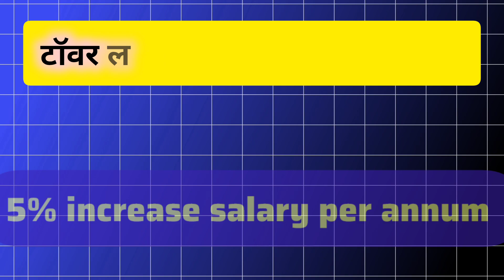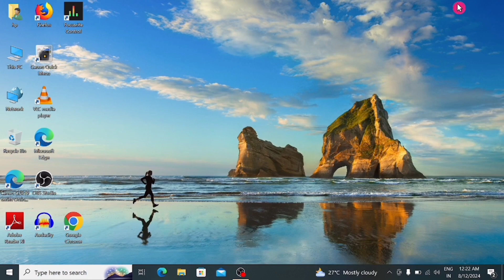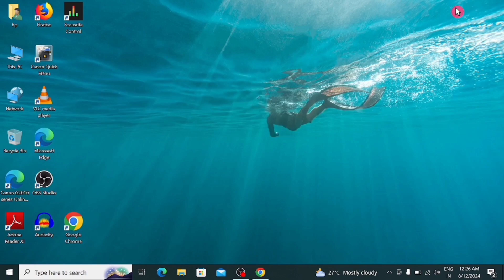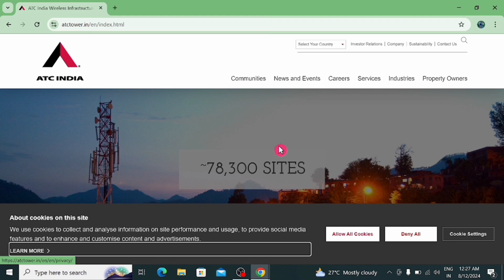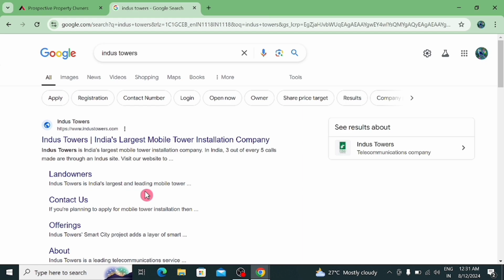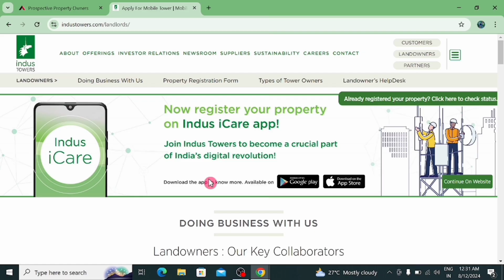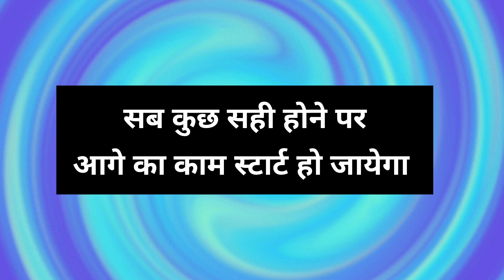How to installation bsnl tower │ bsnl tower installation apply online bsnl tower kaise lagwaye 2024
Most important hastags related to bsnl tower installation
इस वीडियो में BSNL Tower ( भारत संचार निगम लिमिटेड टावर ) लगवाने के बारे में कम्पलीट जानकारी दी गई है │
In this video I have discuss about bsnl tower installation in 2024 .

3. My instagram user name is aje.et542

The end …